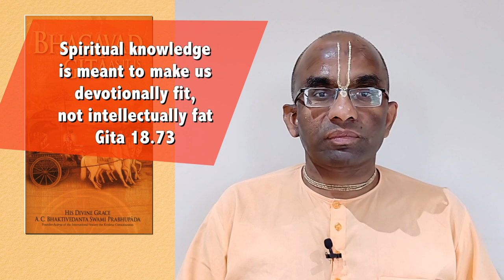Spiritual knowledge is meant to make us devotionally fit, not intellectually fat Gita 18 73